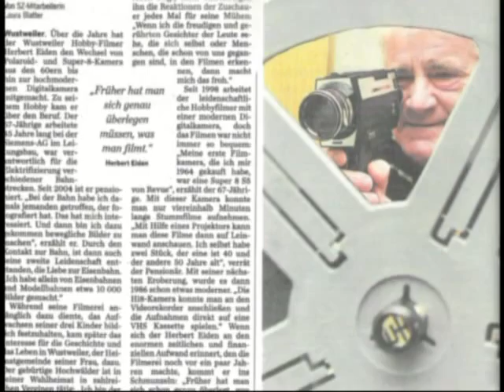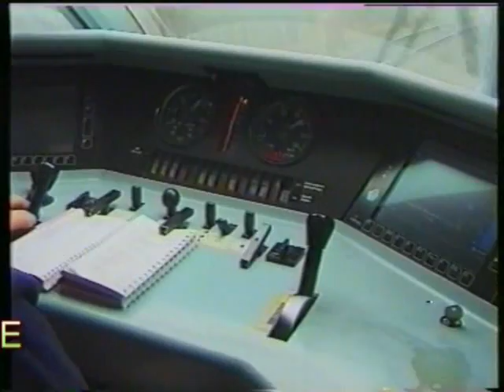Railway Electrification (Oberleitungsbaustellen Sellemols in Europa)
Mehre Oberleitungsarbeiten iin Europa ausgeführt durch die Firma Siemens AG Leitungsbau